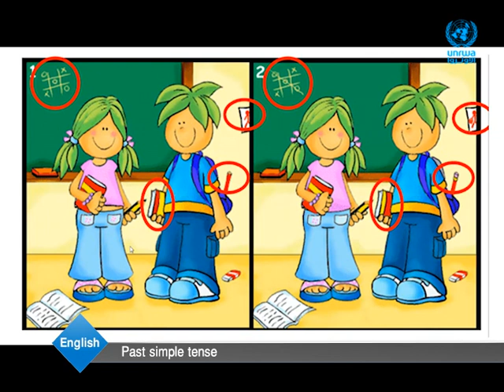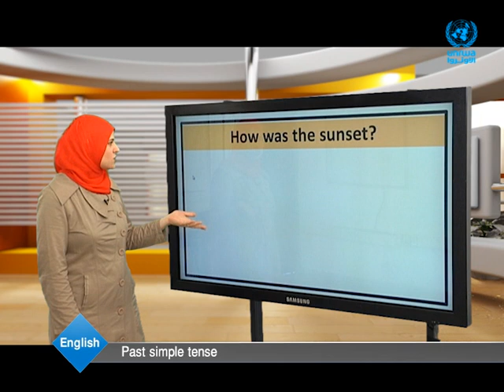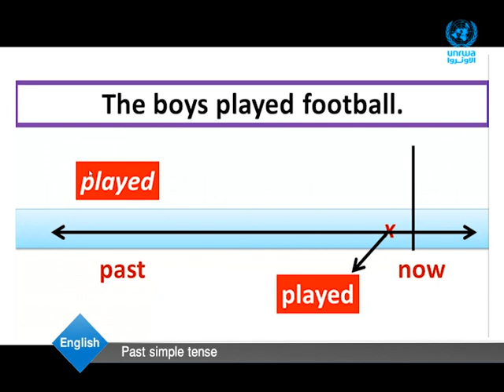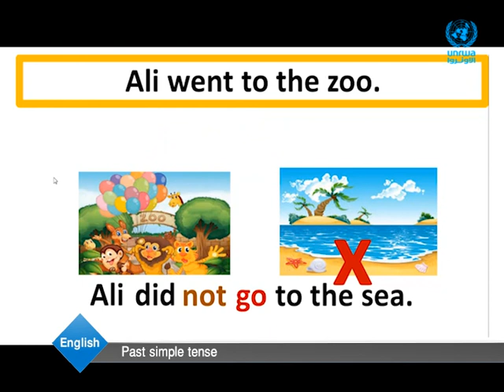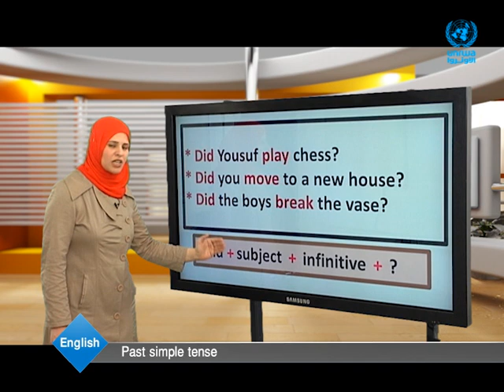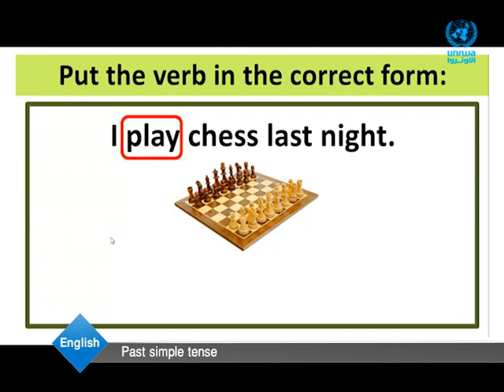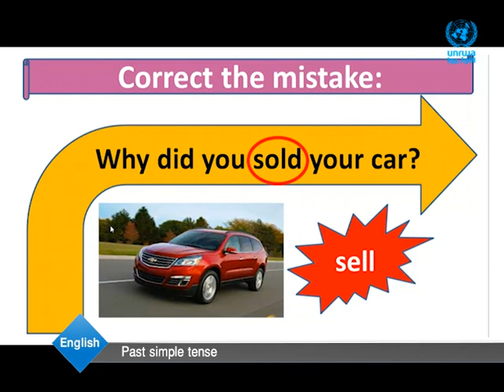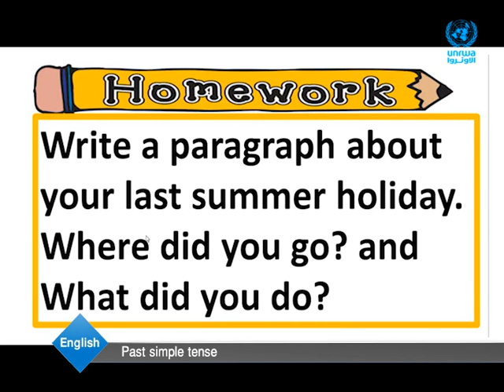English | Past simple tense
We will Learn ● Past simple tense
The Little Red Riding Hood and the Wolf story video is by the British Council

مشاهدة ممتعة